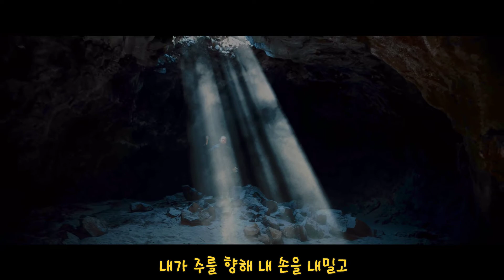내가 주를 향해 내 손을 내밀고(시편 143편)_사이먼 코롤스키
* 흠정역: 구글플레이스토어에서 "킹제임스 흠정역"으로 검색하면 다운받을 수 있습니다.
* 한킹: 구글플레이스토어에서 "한글킹제임스성경"으로 검색하면 다운받을 수 있습니다. (PC에서 보실 경우 에 들어가시면 오른쪽에 한글킹제임스성경 탐색기가 있습니다.)